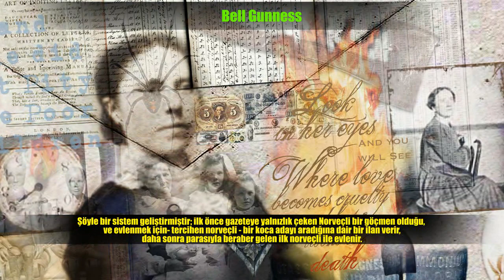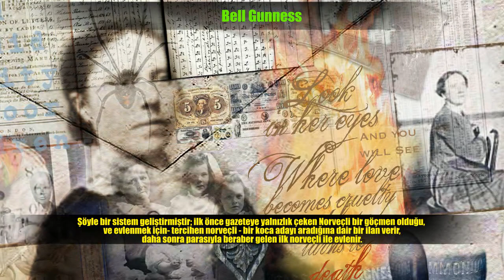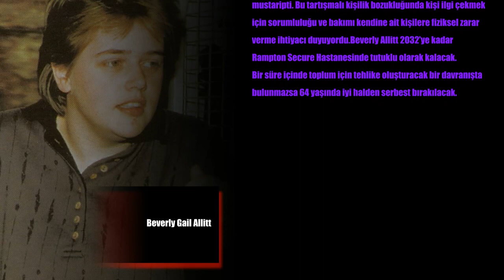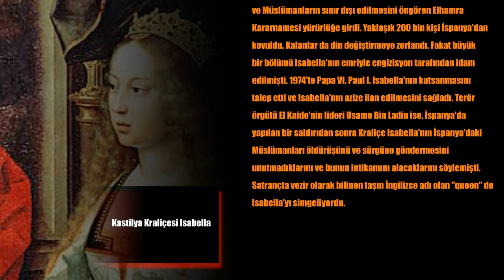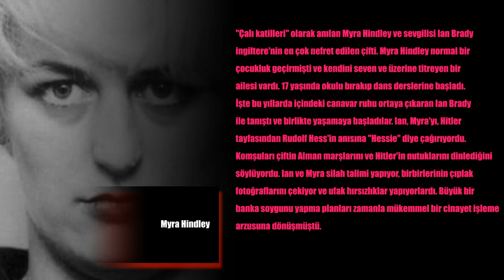Tarihin Gördüğü En Şeytani 10 Kadın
Elizabeth Báthory (7 Ağustos 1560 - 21 Ağustos 1614)

Macaristan asıllı seri katil. Báthory, kendinden "Kanlı Kontes" olarak bahsettirmiştir. Kocası öldükten sonra büyücülükle uğraşmaya başlamıştır. At ve türevleri hayvanların kurban edildiği ayinlere katıldığı da söylenmektedir. 40 yaşına geldiğinde, yaşlanıp güzelliğini kaybedeceği telaşına düşen "Kanlı Kontes", birgün hizmetkarı olan genç bir kızın saçlarını tararken canını acıtması üzerine ona öyle bir tokat atmıştır ki, genç kızın yüzünden düşen bir damla kan Kontes'in ellerine dökülmüştür. Kontes bu kanla, kızın gençliğini ve güzelliğini aldığını zannetmiş ve uşağına emir vererek kızın bütün kanını bir küvete doldurtup "kan banyosu" yapmıştır.

Katherine Knight

1956 doğumlu Knight, Avustralya tarihine ömür boyu hapse mahkum edilen ilk kadın olarak geçti. Eski kocalarını ve çocuklarını önce işkence edip, ardından bıçaklamak suretiyle öldürdü. Hatta kimi organlarını pişirip yedi.

Irma Grese (d. 7 Ekim 1923 - ö. 13 Aralık 1945)

II. Dünya Savaşı sırasında Ravensbrück toplama kampı, Auschwitz toplama kampı ve Bergen-Belsen toplama kamplarında yaklaşık 30.000 kadın çalışanın sorumlusuydu. Irma Grese küçükken annesini intihar etmesinden dolayı kaybetmiştir. Okuduğu okulunu bırakmış ve hemşire olmak istemiş fakat olamamıştır. II. Dünya Savaşı sırasında Nazi toplama kamplarına gardiyan olarak çalışmak için gitmiştir. Savaştan sonra Almanya yenilmiş; Grese ve bir avuç SS subayı kaçmak yerine kampta kalmayı tercih etmişlerdir. Toplama kamplarında işkence, zevk için öldürme, aç köpekleri insanlara saldırtma gibi suçlamalarla yargılanmakla beraber binlerce insanın gaz odalarına gitmesinden sorumlu tutulmuştur. Mahkemedeki yargılanma sırasında kampın komutanı Josef Kramer'den sonra en çok ilgiyi Grese çekmiştir. İşlediği savaş suçlarından dolayı idama mahkum olmuş, celladın yanlış hesaplamasından dolayı idam sehbasından düştüğü anda boynu kırılmamış, 3 dakika boyunca yavaş yavaş boğularak ölmüştür.

Ilse Koch (d. 22 Eylül 1906 - ö. 1 Eylül 1967)

Siyasi suçlu hapishaneleri'nin komutanı Karl Otto Koch'un eşi. Buchenwald Toplama Kampı'nda mahkumlara karşı sadist davranışları ve acımasızlığından dolayı Buchenwald Cadısı olarak ünlenmiştir. Dövmeli vücutlara düşkünlüğü ile tanınan Ilse Koch öldürttüğü esirlerin derilerindeki dövmeleri kesip (bazen de derileri kendisi süsleyip) çanta, eldiven, gece lambası, hatta işlemeli iç çamaşırı yapmıştır. Sachsenhausen Toplama Kampında gardiyan ve sekreter olarak çalıştı. 50 bin cinayetten sorumlu olduğu gerekçesi ile ömür boyu hapis cezası verilmiştir. Eylül 1967'de hücresinde demir parmaklığa bağladığı çarşaf ile kendini asarak intihar etti.

Mary Ann Cotton

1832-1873 yılları arasında yaşayan Mary Ann Cotton, para için öldüren bir başka ABD'li seri katildi. 20 yaşında evlendiği William Mowbray'le başladığı cinayet kariyeri, ailenin diğer üyeleri ve kendi çocuklarıyla devam etti. Genellikle zehirleyerek öldürüyordu.

Bell Gunness

20. yüzyılın başında Indiana'da bir çiftlikte yaşayan, ve 3’ü kendi çocuğu ,14 kişinin ölümünden sorumlu kadın seri katil. Amerika’ya esasen Norveç’ten gelen bir göçmen olup, 3 çocuğu dışındaki kurbanlarını para için öldürmüştür.Şöyle bir sistem geliştirmiştir; ilk önce gazeteye yalnızlık çeken Norveçli bir göçmen olduğu, ve evlenmek için - tercihen norveçli - bir koca adayı aradığına dair bir ilan verir,daha sonra parasıyla beraber gelen ilk norveçli ile evlenir.

Kastilya Kraliçesi Isabella

1451 yılında doğmuş, 1504 yılında ölmüştür.İspanya kraliçesi I. Isabella Kristof Kolomb'un hamisi olarak da biliniyor. Onun talebi üzerine İspanyol engizisyonunda din temelli temizlik politikası başlatılmıştı. 31 Mart 1492'de Yahudilerin ve Müslümanların sınır dışı edilmesini öngören Elhamra Kararnamesi yürürlüğe girdi. Yaklaşık 200 bin kişi İspanya'dan kovuldu. Kalanlar da din değiştirmeye zorlandı. Fakat büyük bir bölümü Isabella'nın emriyle engizisyon tarafından idam edilmişti. 1974'te Papa VI. Paul I. Isabella'nın kutsanmasını talep etti ve Isabella'nın azize ilan edilmesini sağladı.
Myra Hindley